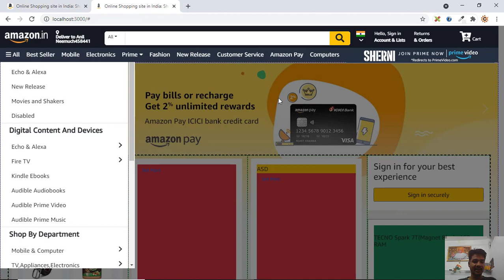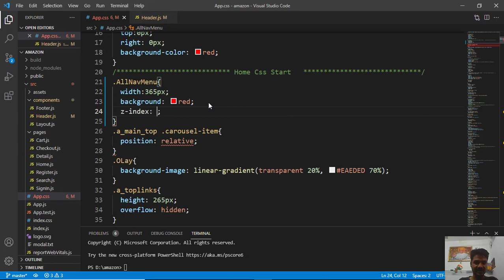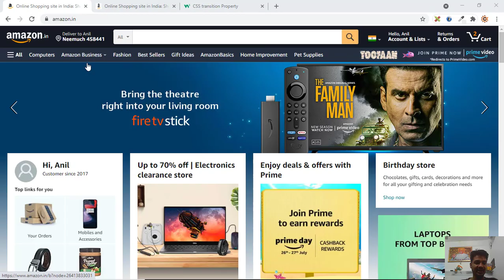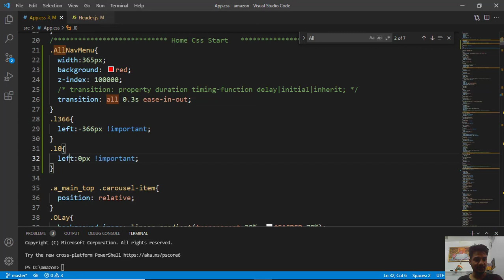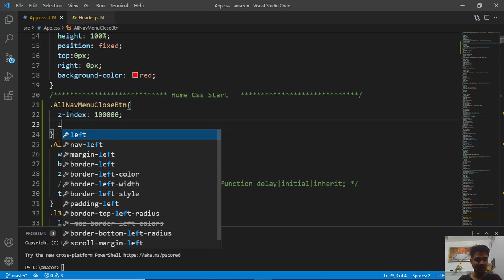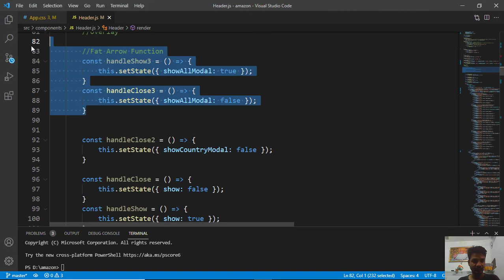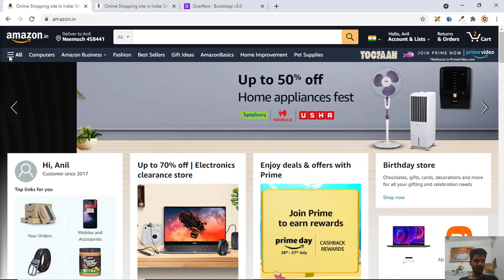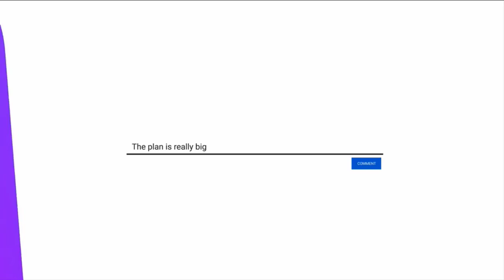Amazon Development #49 - Home Page All Menu Model Animation Done 100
In this video, I will show an amazon clone using react js
Amazon clone using react js
Amazon an eCommerce business
Amazon website
Amazon website4zX
  using HTML and CSS
Amazon website HTML code
Amazon website architecture
Amazon website system design
Amazon clone app react native
Amazon clone using React
How to create a website like an amazon
How to create design a website like an amazon
How to create an eCommerce website like amazon
How to create an eCommerce website using HTML
How to make website like amazon
How to make a website like an amazon using HTML
How to make websites like amazon and amazon
How to make an eCommerce website like amazon
How to make multi-vendor eCommerce website with WordPress like
How to make an amazon clone app
How to make a website like an amazon in WordPress
How to make an amazon type website
How to make an amazon website
How to make a header like an amazon
Amazon HTML code
Amazon website Kaise
Amazon jaisi website kaise banaye
Amazon jaisa app kaise banaye
Amazon website design
Amazon website design code
Amazon website coding
E-commerce website HTML CSS bootstrap
E-Commerce website react

Note:
This video is created for teaching and training purposes. We will not use the project for any commercial use. We support the copyright of individual owners